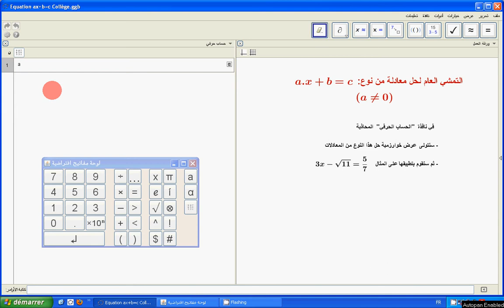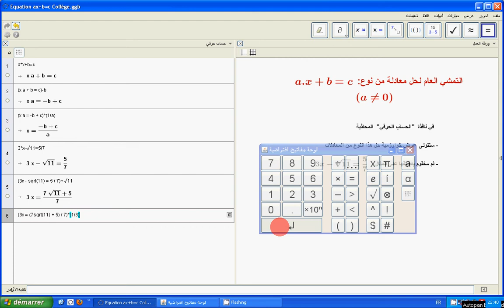Algo Equation ax+b=c Collège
GeoGebra: Rappel des étapes à suivre pour résoudre une équation du 1er degré (Collège)